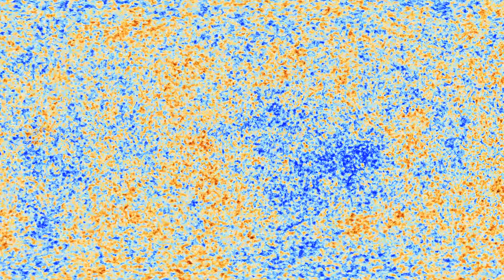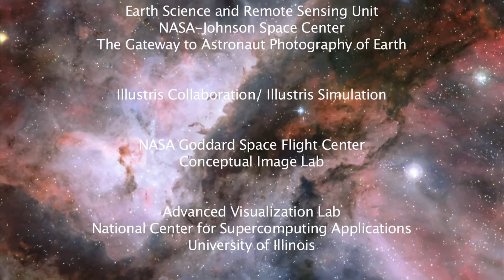Cosmic Journeys The Age of Hubble